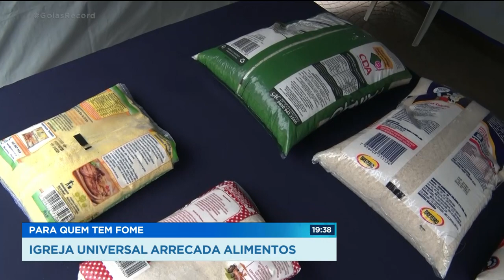PARA QUEM TEM FOME: IGREJA UNIVERSAL ARRECADA ALIMENTOS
A IGREJA UNIVERSAL LANÇOU UMA CAMPANHA DE ARRECADAÇÃO DE ALIMENTOS. TUDO O QUE FOR ARRECADADO, SERÁ DOADO PARA PESSOAS CARENTES.